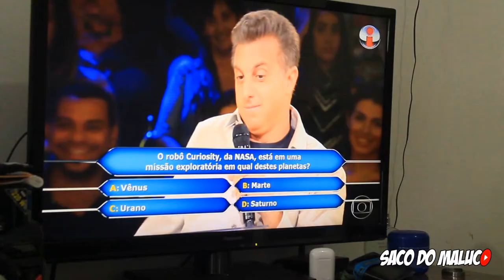MATANDO AULA - Saco Do Maluco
Matando Aula
Tempos de Escola
Tipos de Mãe
Indo pra escola no sábado

( jaguaripe )
Cajazeiras Jaguaripe